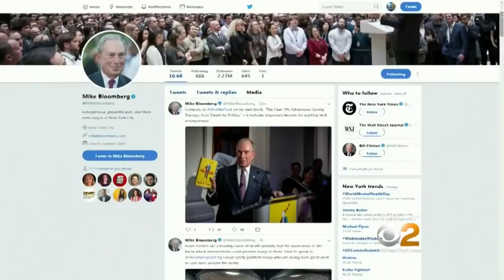Bloomberg Re-Registers As A Democrat Ahead Of Rumored Presidential Run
It's the latest step in a carefully orchestrated campaign to make himself a possible contender for the highest officer in the land. CBS2 Political Reporter Marcia Kramer reports.